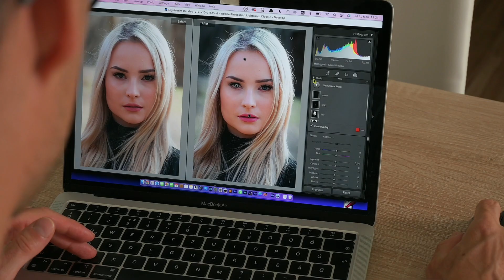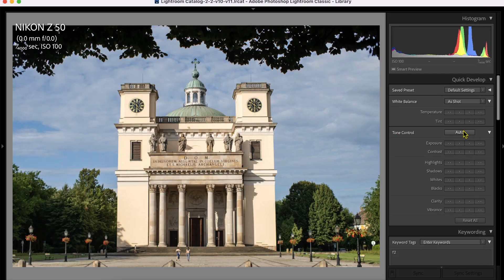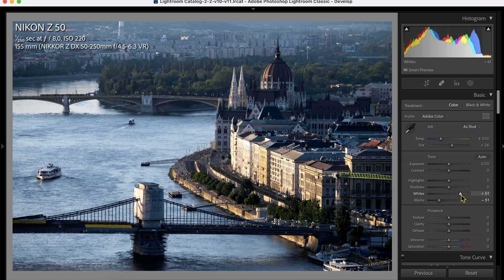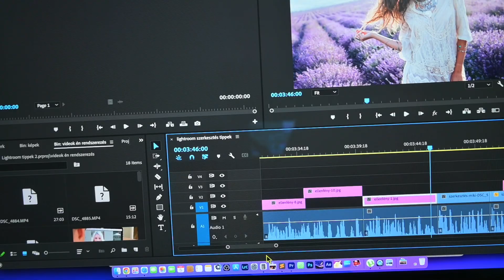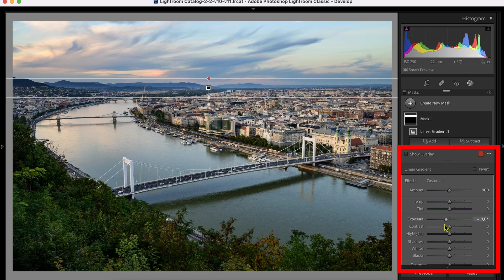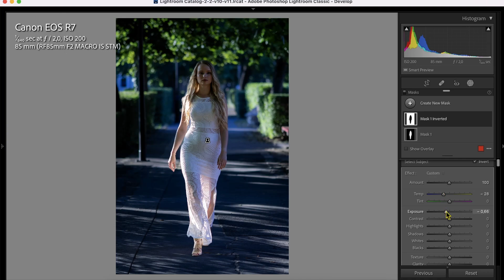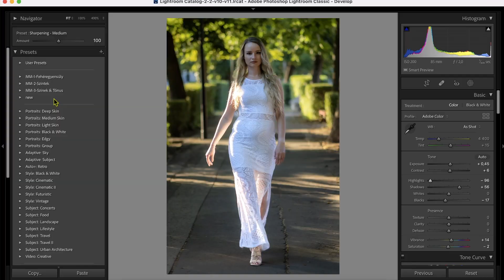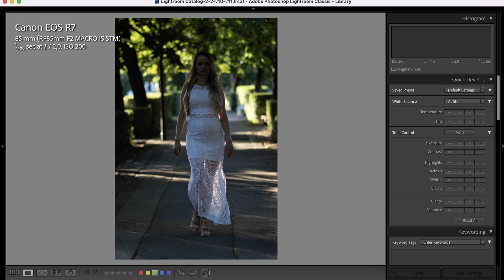3+1 tipp a gyorsabb szerkesztésért Adobe Lightroomban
Ha szeretnél elmélyedni a fotós utómunkában, és megtanulni a Lightroom csínját-bínját, ajánlom online tanfolyamot, melyet a saját tempódban végezhetsz el: 👇

Tartalom:
0:00 Bevezetés
0:30 Auto tone használata
1:36 ALT lenyomása
3:45 Lightroom billentyűkombinációk
4:10 Maszkok (ecset, szűrők) használata
5:56 Lightroom online tanfolyam
6:36 Beállítások átmásolása sok képre
7:48 Elköszönés

Ha szeretnéd megtanulni tudatosan beállítani a fényképezőgéped, ajánlom a Fényképezőgép kezelés tudatosan online tanfolyamomat: